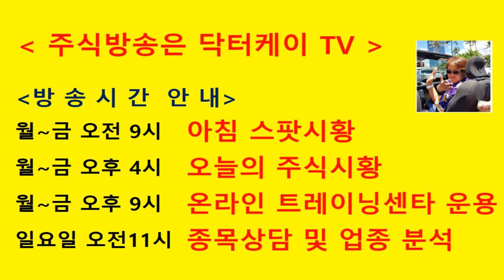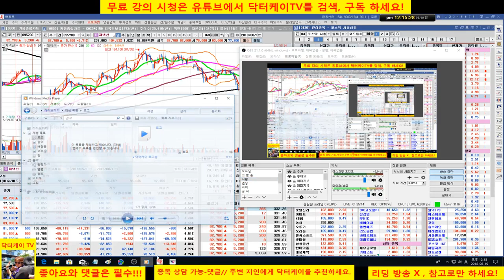= 닥터케이 TV =업종 대표주 &셀트리온 삼형제와 바이오주 집중분석 방송/180819/다음주 전략/셀 ㅡ 9분부터 분석